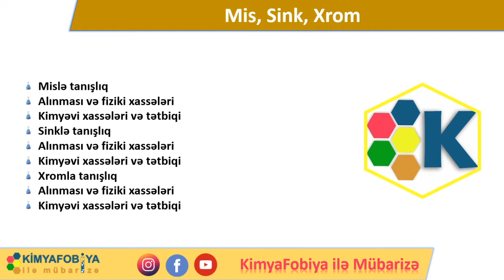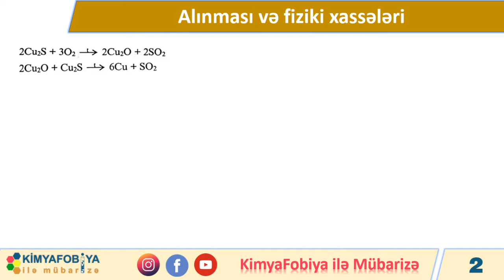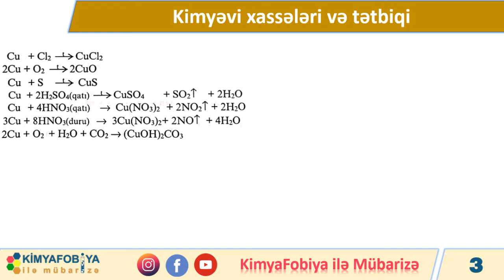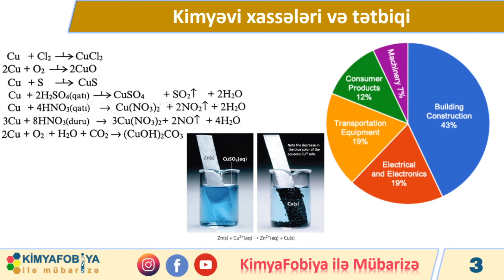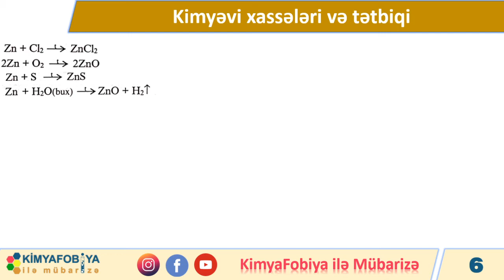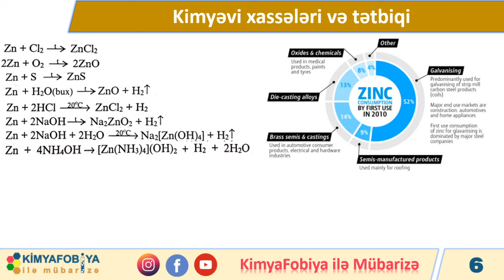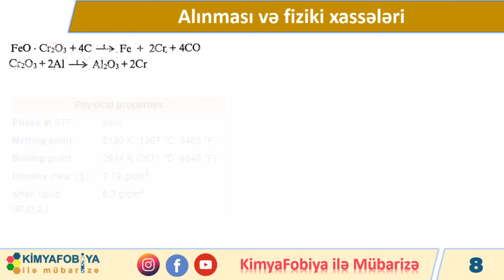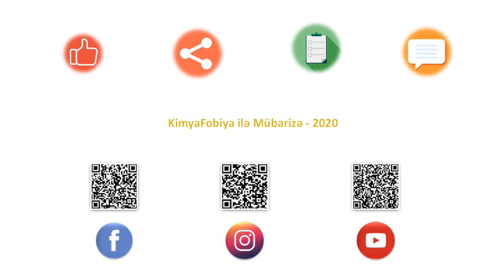DƏRS - 61 Mis, Sink, Xrom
saytımızda həmçinin aşağıdakı məzmunları da tapa bilərsiniz

Mislə tanışlıq
Alınması və fiziki xassələri
Kimyəvi xassələri və tətbiqi
Sinklə tanışlıq